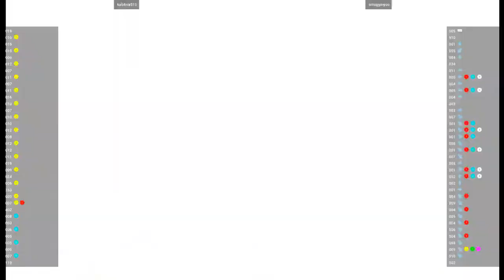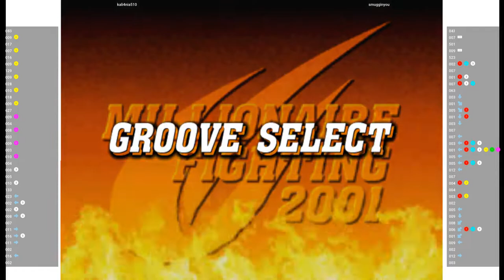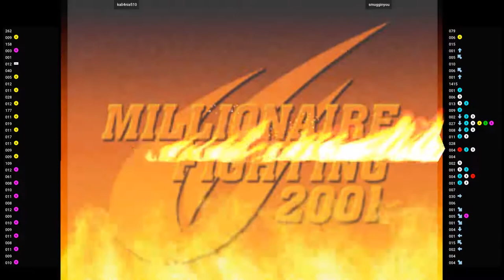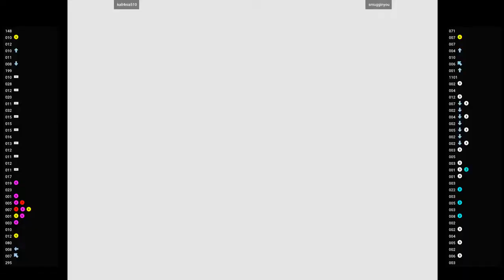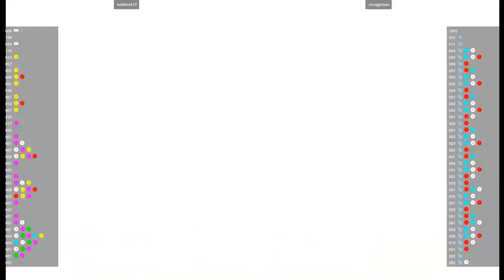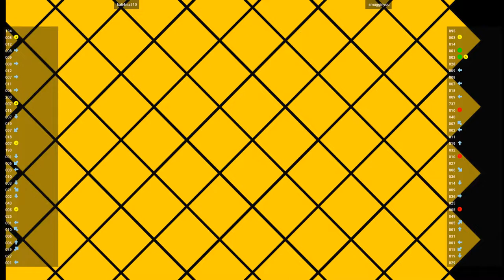CVS2 🕹 kali4nia510 VS smugginyou